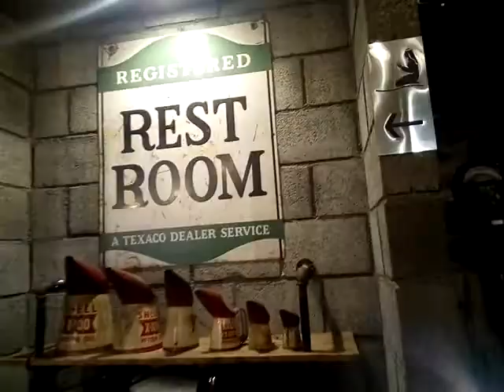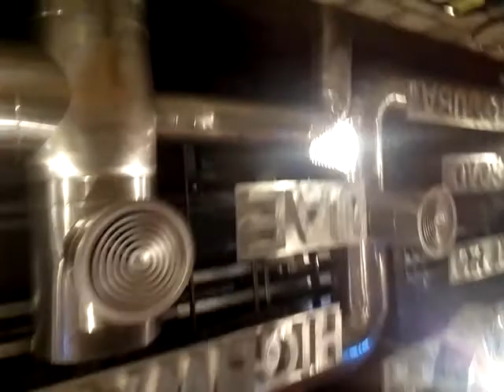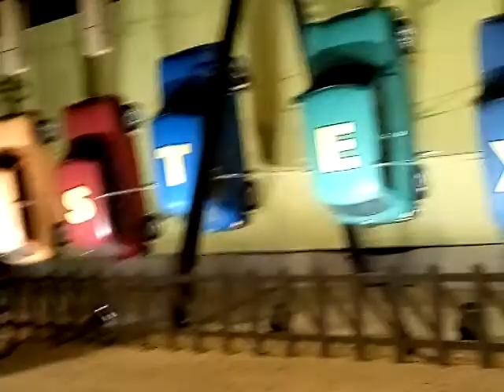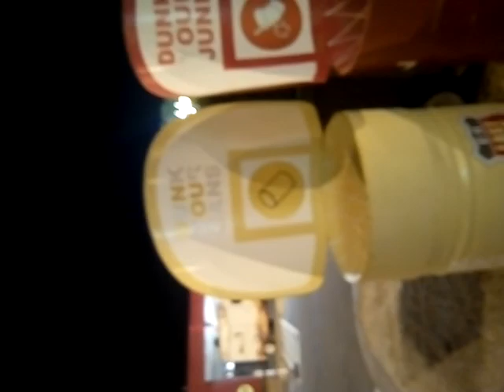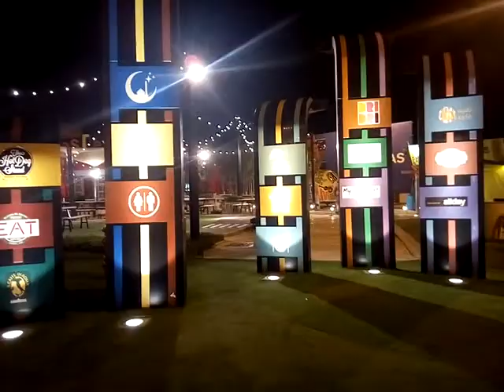Last Exit ,DUBAI